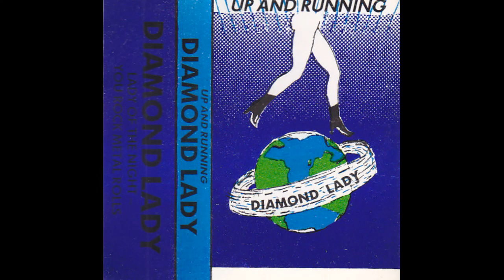Diamond Lady (UK, Heavy/Hard) - You Rock Metal Rolls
Track taken from the "Up and Running" demo (1987).

Lineup: ?

I will delete your music immediately and please do not report it.